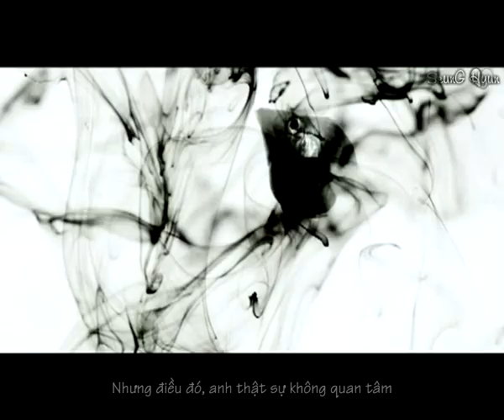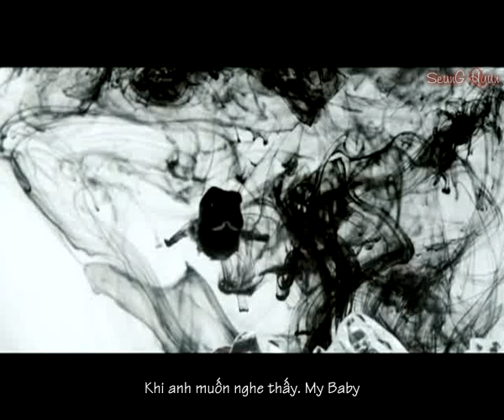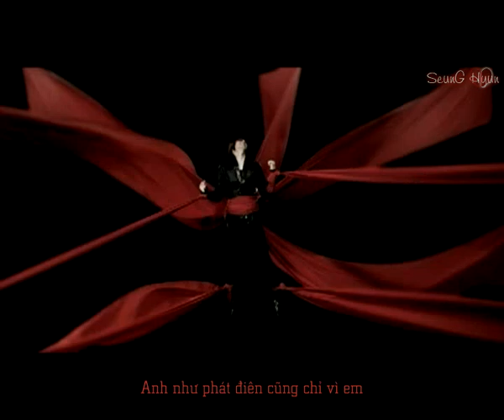[Vietsub] Zin Tae Hwa (진태화) - Fallen Angel (타락천사)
Rate and leave w/ some cmts if u like it!